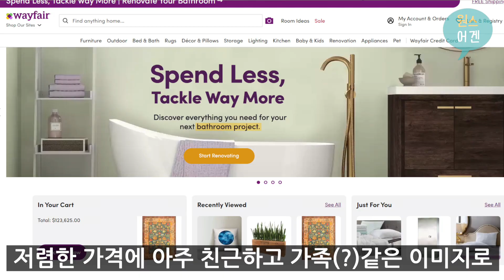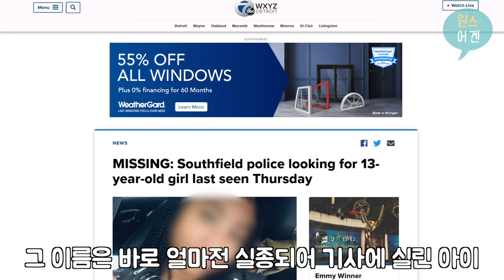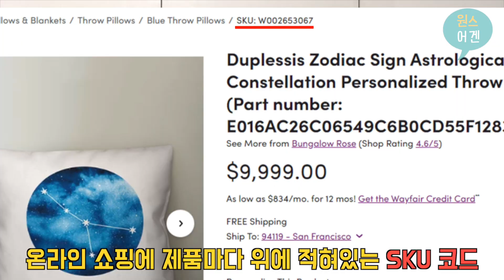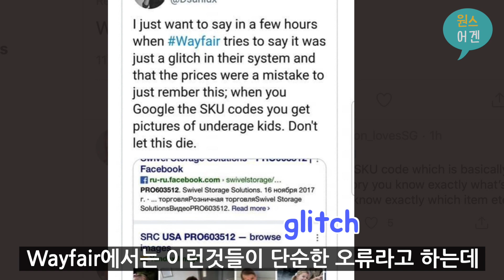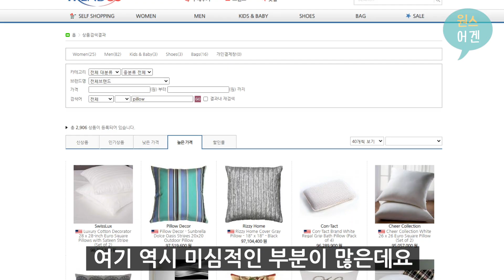온라인 쇼핑몰에 팔려나가는 어린아이들(빡침주의)ㅣ미국 wayfair음모론 파해치기ㅣ영문기사 영어뉴스해석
Wons up 여러분!
이번영상은 정말 충격적이고 딥빡침이 솟아나는 내용입니다(분노주의)